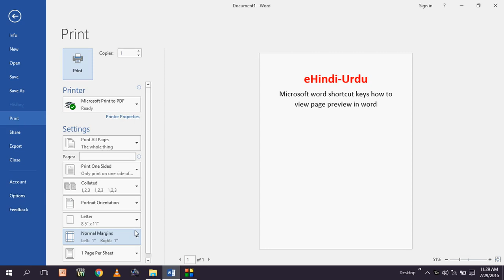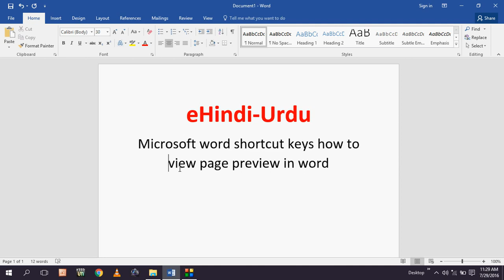Ms Word Shortcut Key to View Page Preview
"Discover the MS Word shortcut key to quickly view page previews with our practical video guide. Whether you're finalizing documents, checking layouts, or preparing for printing, mastering this shortcut will streamline your workflow. Watch now to learn how to efficiently preview pages and ensure your document appears as intended in MS Word!"